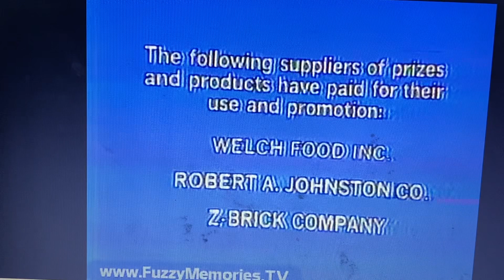The Price is Right (Syndication) March 13, 1980